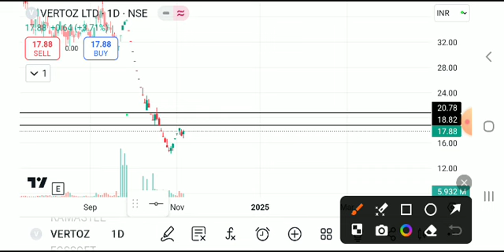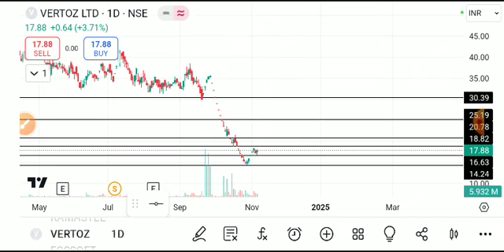Vertoz share latest news, vertoz share latest news today, vertoz share target today